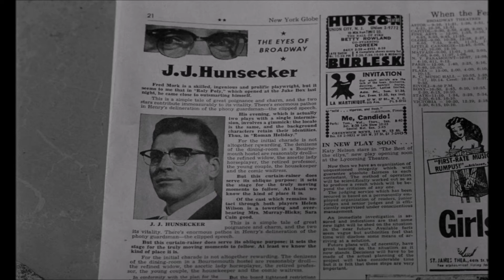Sweet Smell of Success - Elmer Bernstein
0:00   Main Titles
2:38   Toot Shor's Blues

Sweet Smell of Success is a 1957 American film noir drama film directed by Alexander Mackendrick, starring Burt Lancaster, Tony Curtis, Susan Harrison, and Martin Milner, and written by Clifford Odets, Ernest Lehman, and Mackendrick from the novelette by Lehman. The shadowy noir cinematography filmed on location in New York City was shot by James Wong Howe. The picture was produced by James Hill of Hecht-Hill-Lancaster Productions and released by United Artists. The supporting cast features Sam Levene, Barbara Nichols, Joe Frisco, Edith Atwater, David White and Emile Meyer. The musical score was arranged and conducted by Elmer Bernstein and the film also features jazz performances by the Chico Hamilton Quintet. Mary Grant designed the costumes.